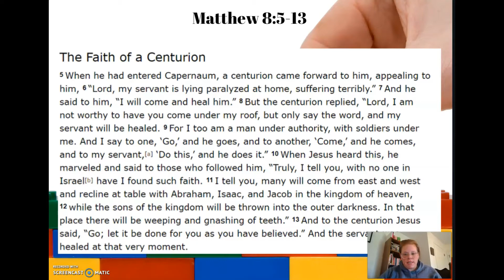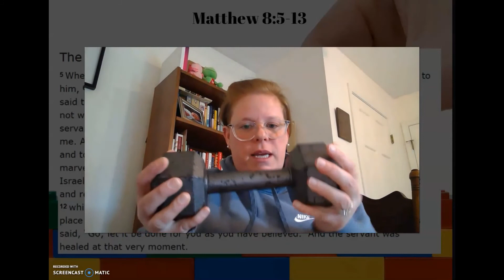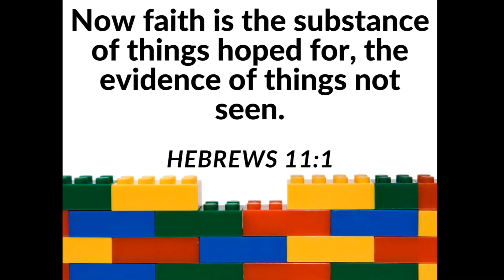Rooted Kids March 26 Devotional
First Baptist Church at Savoy's Children's Director Lisa Thomas shares how we can have big faith!